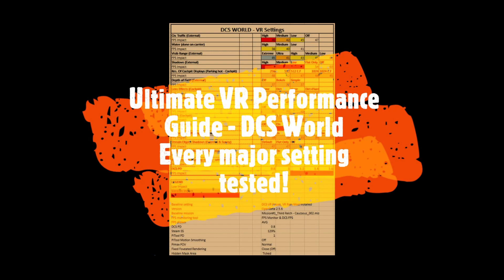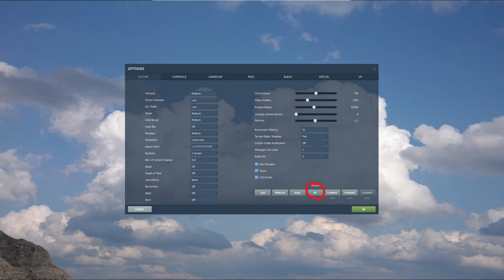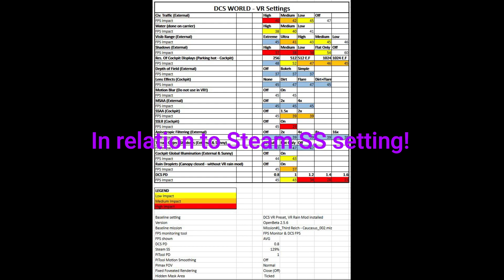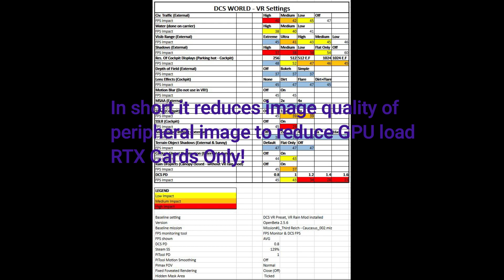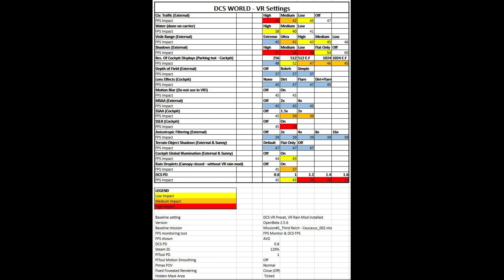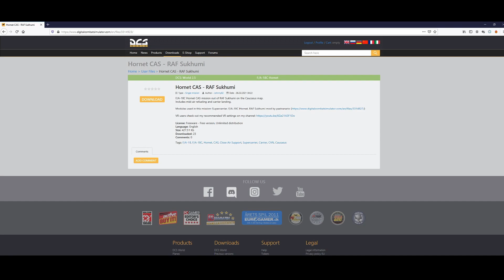Ultimate VR Performance Guide - DCS World - FPS Chart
In this video I share a detailed FPS guide that showcases how different graphical settings in DCS World impact your performance in Virtual Reality. This is not an optimisation guide so  please use this only as a guide as everyone's experience will be different and the FPS you experience following this guide may vary to my own.

My system specs:
Intel i5 9600kf @5.1Ghz
32GB Corsair Dominator 3200Mhz
ROG Strix RTX2080 Super OC
1GB NVMe drive on which DCS World is installed
DCS World Open Beta v2.5.6

Mods used in this video include;

Mission used in this video can be got on DCS User Files (Hornet CAS - RAF Sukhumi)

Chapters:
0:00​ Intro

2:21 FPS Chart
4:15​ Base graphical settings
7:31 Base mission

7:45 VR settings video (if you want up to 90fps!)